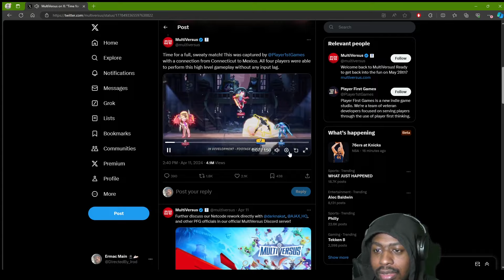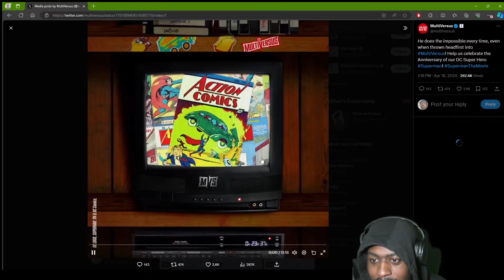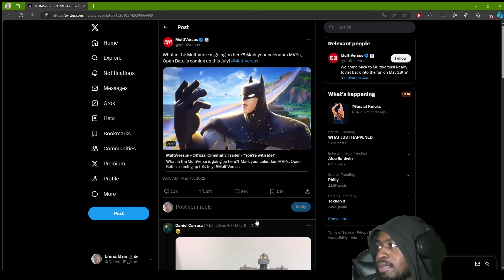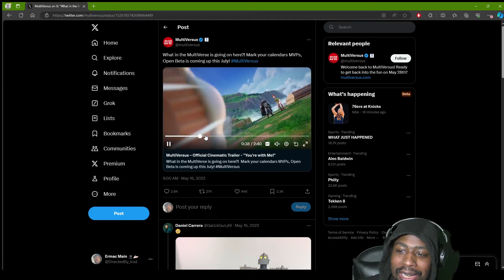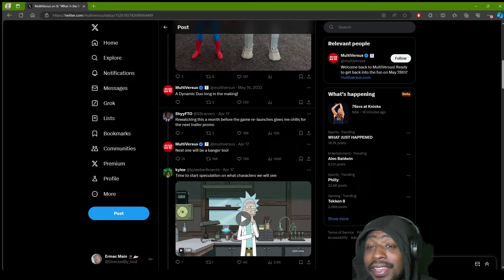MULTIVERSUS New MOVES, Mechanics and MATCHES (New Trailer COMING SOON) Reaction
We've only got one more month until the game returns on a new engine with new moves, new stages, new characters and more. We got new looks at the updated netcode, first reveal of the parry system, new gameplay and a teaser of the next trailer for MultiVersus. Who knows what else we'll get before the game returns. Can Multiversus regain its place as the best cross platform fighter? When will we get another update?